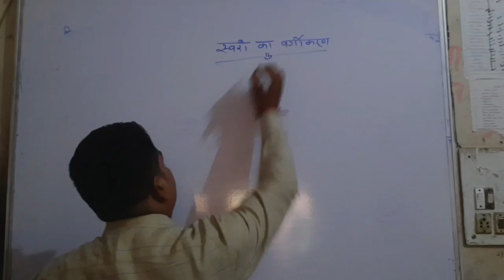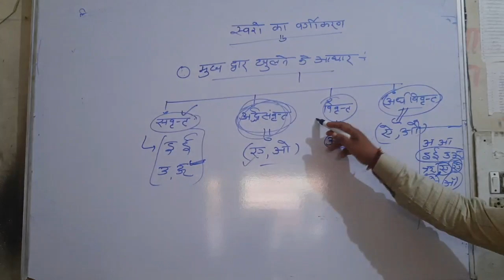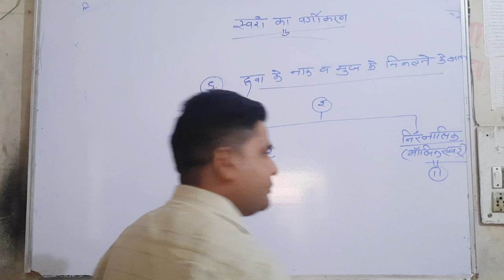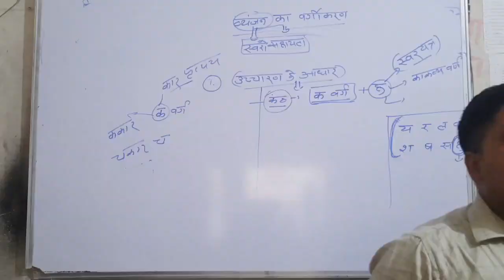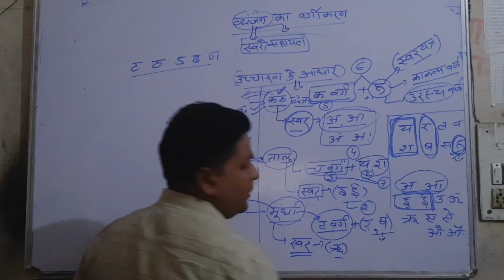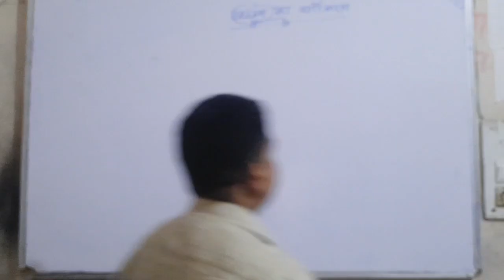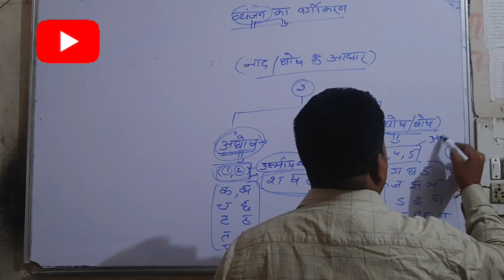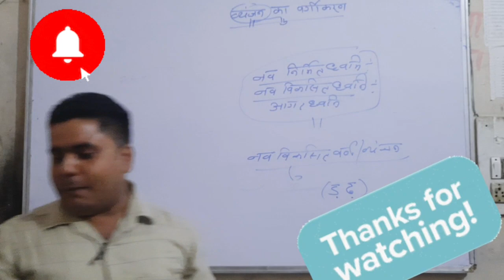हिन्दी,Ayushmaan Bhav By Mohan Sir ,हिन्दी वर्णमाला